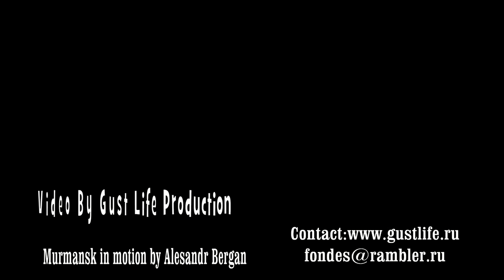Gust Life trailer 2012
Gust life crew from Murmansk(Russia)
Music tracks:Plump djs,Colombo,3d stas
Murmansk in motion by Aleksandr Bergan!